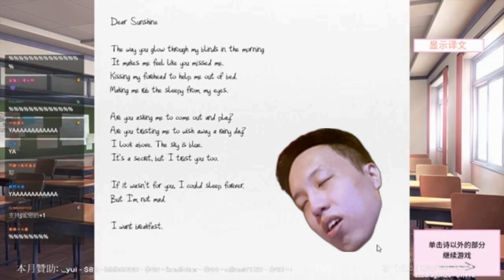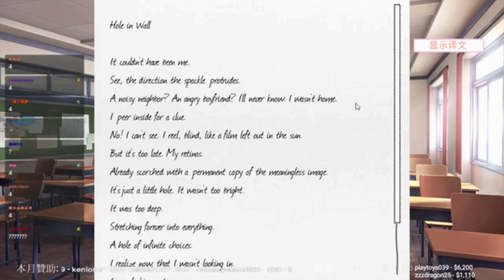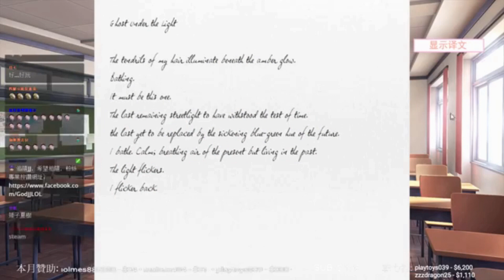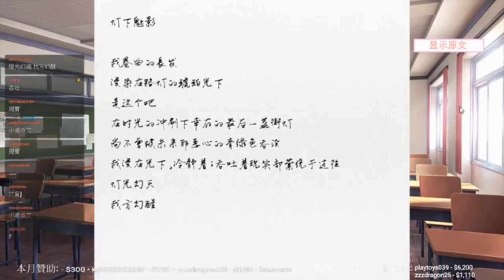【GodJJ】聽J吸附讀英文詩 | 心動動文學部之接接英語教室